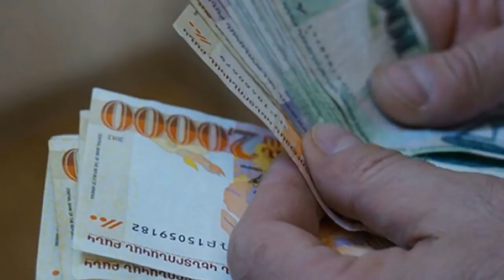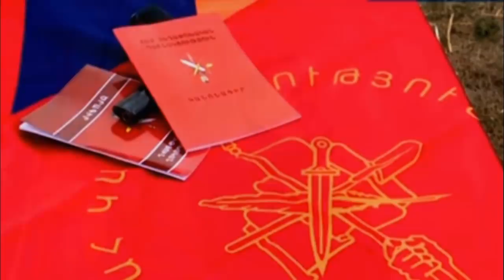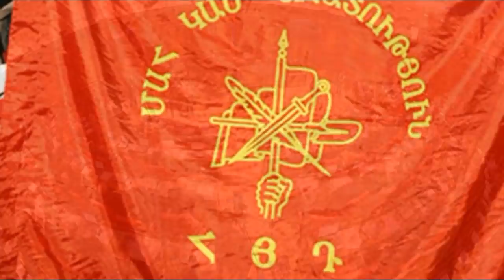Հենց նոր հրապարակվեց Սերյան Օհանյանի անծայրածիր ունեցվածքը. Կպետականացվի Օհանյանի ունեցվածքը ՞